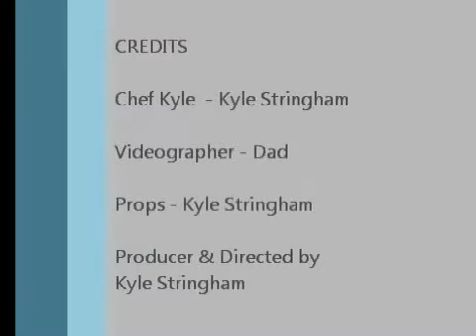Easy Colonial Oatmeal Cookies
kyle stringham